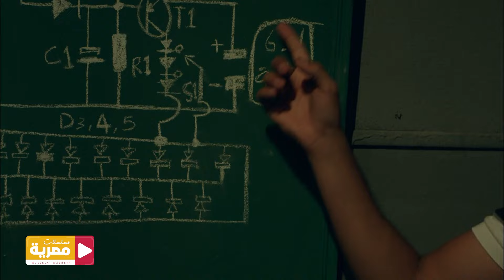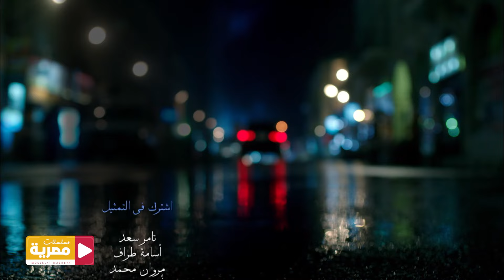"مسلسل شارع عبد العزيز" 2 - الحلقة 12 | Ep 12 Sharee Abd El-aziz 2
استكمالًا للجزء الأول من المسلسل العربي (شارع عبدالعزيز) تستمر الأحداث ، حيث تتناول حياة (عبدالعزيز) بعدما أصبح نائبًا في الحزب الوطني ، ونتيجة لفقد شقيقه ، وزوجته ، تتغير حياته ، وتصبح أكثر وحشية ، فيقرر تربية ابنه الوحيد بأسلوب قاس وصارم ، وتتوالى الأحداث الاجتماعية ، حيث تمر بثورة 25 يناير ، وما حدث في (مصر) وقتها .

مسلسل "شارع عبد العزيز الجزء الثاني بطولة عمرو سعد" هو استمرارية مثيرة ومشوقة للسلسلة الدرامية الناجحة "شارع عبد العزيز". يقدم المسلسل قصة معقدة ومشوقة تستند إلى أحداث وتفاصيل حياة الشخصيات الرئيسية في شارع عبد العزيز. يتميز المسلسل بقدرته على استكشاف عمق الشخصيات وتطورهم على مر الأحداث.

بطولة المسلسل تشمل مجموعة متميزة من النجوم والممثلين المعروفين، حيث يتألق عمرو سعد في دور البطولة ويقدم أداءً استثنائيًا. تدور أحداث المسلسل حول مجموعة من الشخصيات الرئيسية الذين يواجهون تحديات وصراعات في حياتهم اليومية، ويتناول المسلسل قضايا متنوعة تشمل العلاقات الإنسانية، والصراعات الاجتماعية، والرومانسية، والجوانب الشخصية للشخصيات.

"شارع عبد العزيز الجزء الثاني بطولة عمرو سعد" يقدم تجربة مشوقة وممتعة للمشاهدين الباحثين عن دراما مثيرة ومعقدة تندرج ضمن إطار الواقع الاجتماعي في مصر، ويستحق المشاهدة لمحبي هذا النوع من الأعمال الفنية.

طاقم العمل: عمرو سعد  أحمد راتب علا غانم  إيمان العاصي  محمود الجندي  سامي العدل

01:30   بدايه الحلقه شارع عبد العزيز الجزء الثاني
02:00  الحلقه 12 من شارع عبد العزيز الجزء الثاني
31:00 نهاية الحلقه صدمة كبيرة